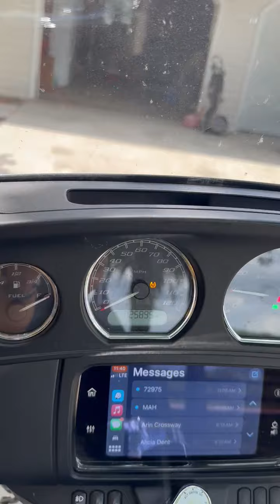2021 Harley-Davidson Tri Glide in LAKE CITY FL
2021 Harley-Davidson Tri Glide in LAKE CITY FL for sale on cycletrader.com